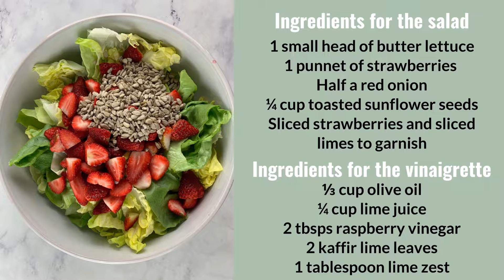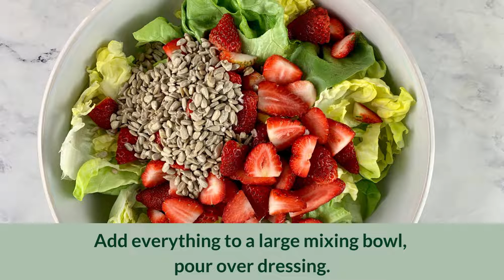LETTUCE SALAD WITH STRAWBERRIES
This salad is perfect for any occasion!

Lettuce Salad with Strawberries contains a perfect mix of flavours and textures. The butter lettuce is delicate and tender, while the strawberries are sweet and juicy. The toasted sunflower seeds add a nice crunch, and the lime vinaigrette gives it a zesty kick.

Whether you’re looking for a light lunch or a tasty side dish, Lettuce Salad with Strawberries is sure to please.